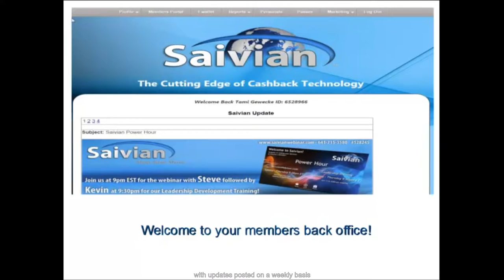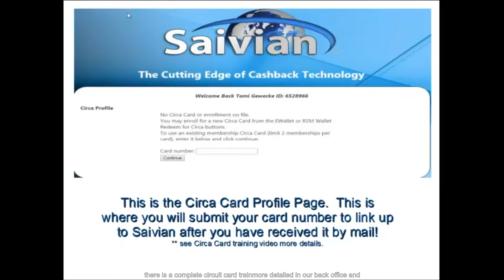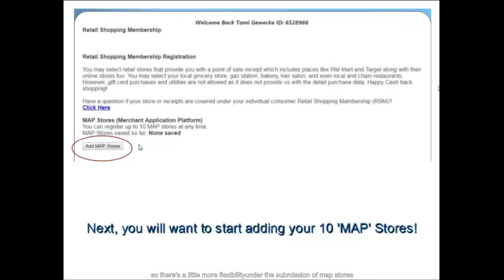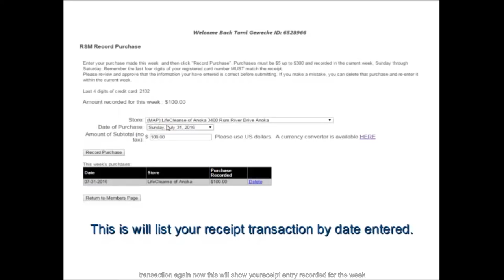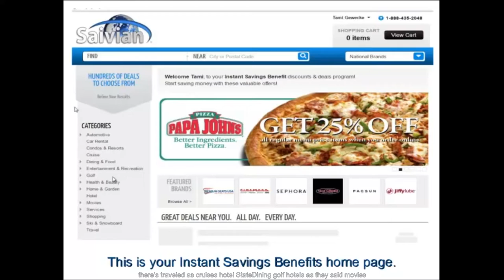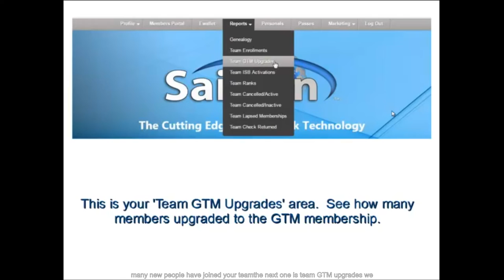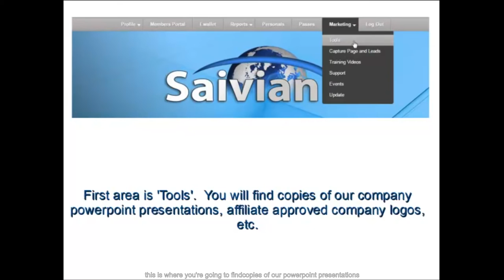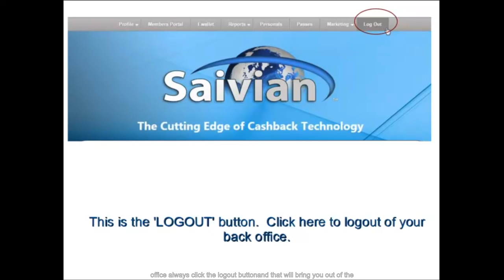Saivian Back Office - Coach Mike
SAIVIAN Coach Mike Team bring daily income.
Join the Group and get your financial freedom.
Get a FREE eCommerce Training book.

Saivian is a  network marketing company and is  surprising a lot of the MLM companies or  in the ”direct selling”  industry.   Something new in an old  direct sales  industry, usually  disrupts the old traditional MLM.  Makes  people wonder if this  successful company is a scam? According to their numbers,  Saivian recruited more than 10,000 new members in just a few months raising some eyebrows along the way.   Specially,  in a tainted world of direct sales, where a few bad companies have given the referral or relational selling companies a bad wrap. As I wrote this review I gave it special attention, I was very curious how they pull that off. Saivian are using new online technologies and very new shift with their MLM compensation model that made this new  MLM company,  “Saivian” to take off. So first off,  Saivian  is not a scam, it’s a pretty ingenious model that eliminated some of the weaknesses that plagued therelational selling industry have been fighting with. This  creates some haters out there and they try to convince you that their product or network is better, why? because they can’t change their model. If your MLM model does not closely relate to the economic times then it may be, they are “dying on the vine” before you even started.  With the easy price entry to this company, and a quick way to save money and make money, you have a combination that is hard to beat.